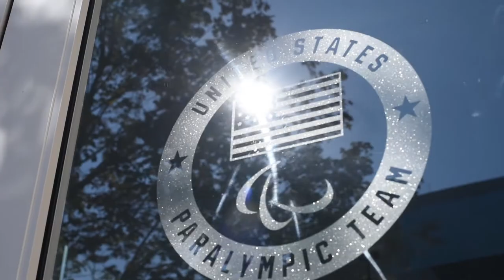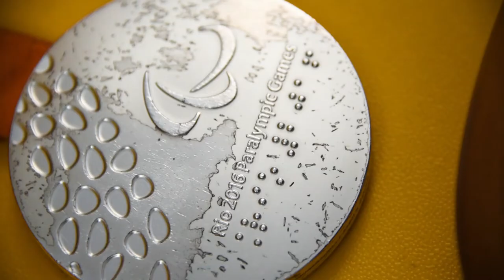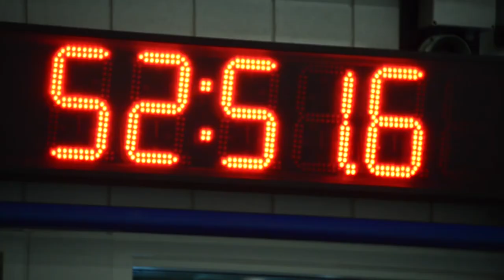A will in the water - Meet U.S. Paralympian swimmers in Colorado Springs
If there's a will, there's a way.  Meet three Paralympic swimmers on Team U.S.A who found it in the water.  They're hitting the road to Mexico City for the 2017 U.S. Paralympics Swimming World Championships Trials on December 2nd.

Article on Gazette.com

If there is a will, there is a way, and it can be found in the water for the U.S. Paralympics Swimming Team.

This year's World Para Swimming Championship, set in Mexico City, starts Saturday. Several Paralympic athletes at the Colorado Springs Olympic Training Center will finally make the trip after enduring a two-month delay of the competition, due to an earthquake that struck the city in mid-September.

"I'm really excited and honored to be on the world championships team," said Sophia Herzog, an OTC resident who is a dwarf swimmer. "I'm excited to see what I can do."

Standing 4-feet tall, the Paralympian surpassed many of her competitors in the water during the 2016 Paralympic Summer Games in Rio de Janeiro. She won a silver medal in the 100-meter breaststroke.

"Whether they're a dwarf, blind, or missing a leg, whatever it may be, it's not the disability that defines us, it's us that defines our disability," said Tharon Drake, who nabbed a silver medals in his division of the 100 and 400 breast in Rio.

Drake, 24, began losing his eyesight and was diagnosed with methylation disorder in 2008. He recalled that the last slivers of light passed through his eyes that summer, when he went completely blind.

"It was a new adventure, learning who you were and how far you're willing to go to chase a dream," said Drake, who continued swimming. "It took me about a full year to get to where I was faster, but once I figured it out, not only was I faster, I was a lot faster."

Drake described the water as a place of freedom from the outside world, a place shared by fellow teammates who find a life unlimited.

"The water is a place where I can let loose," said Roderick Sewell, 25, who made his first appearance with the team three years ago, when he won gold and bronze at the 2014 Pan Pacific Para-swimming Championships.

Sewell was born missing the tibia in each of his legs and grew up with prosthetics for most of his life.

"I can swim however I want to swim," he said. "It's relaxing. It's freeing. It's a moment where I don't have to worry about what my legs have restricted for me."

The cost of Sewell's prosthetics forced his family to live homeless in San Diego when Sewell was a child.

"Going from homeless to now training at the Olympic Training Center, that's taking my life and putting it into my hands and doing what I can to better it," Sewell said. "Anybody else can do that, I'm not different than any other person."

Each member of the team has reached this team in a unique way.

"The story of my teammates of how they got here is so incredible. It's just an honor to share the pool with some of the stories that came from nothing," Herzog said. "They're competing on the international stage. They took accidents or injuries and made the most out of it."

For the first time, World Para Swimming and World Para Powerlifting will host their championships together. The swimming competition will take place Saturday through Dec. 7. Powerlifting events will also begin Dec. 2 and will end Dec. 8.

"That's the amazing thing with Paralympics," Drake said. "This person learned to conquer their disability. They're working with what they have and what they can do to become the best they possibly can."